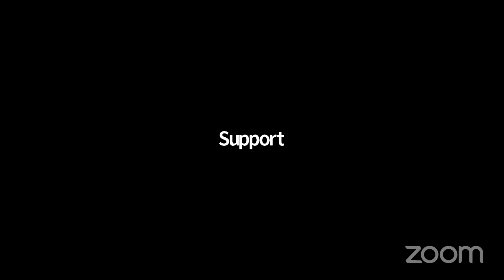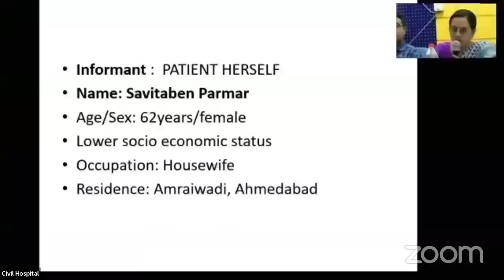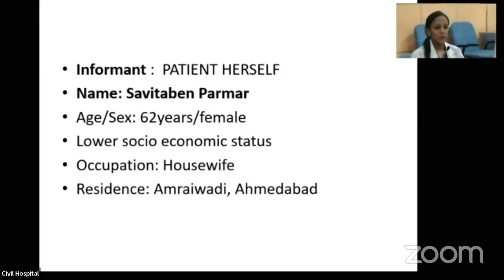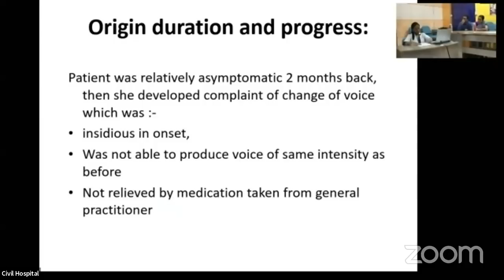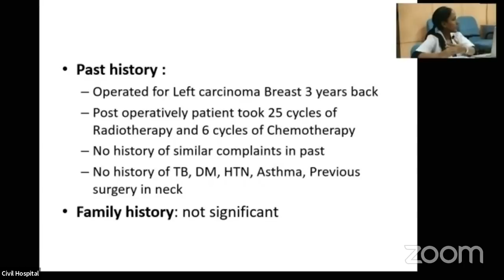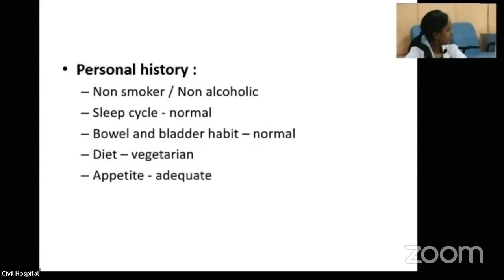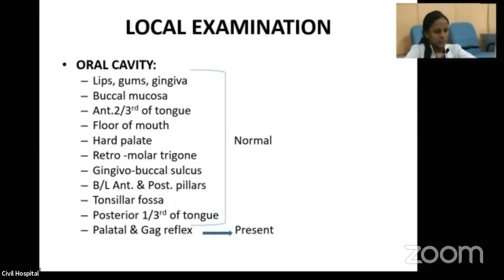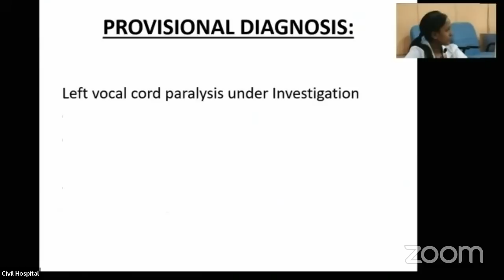GRAND ROUNDS FOR POSTGRADUATES part 2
ENT GRAND ROUNDS DONE FIRST TIME IN INDIA. WE DO THE ROUNDS SIMILAR TO A MOCK MS EXAM